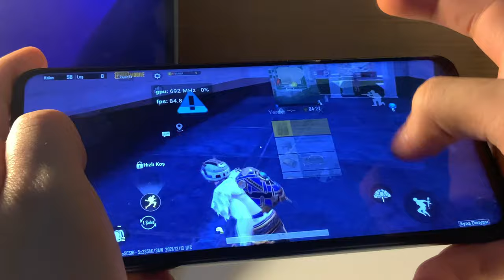Poco X3 Pro Ultra HD 90Fps Testi (Android 12+Lyb Kernel)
poco x3 pro pubg battery drain test 100 to 0,